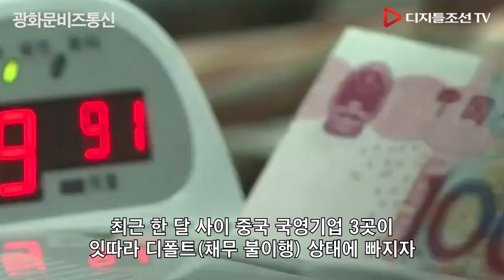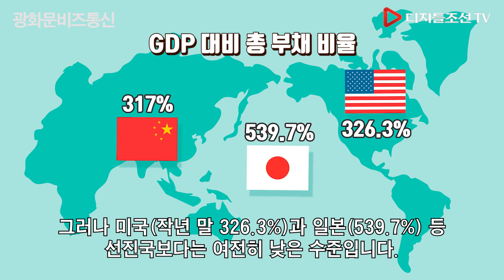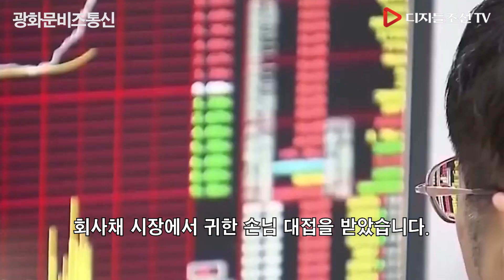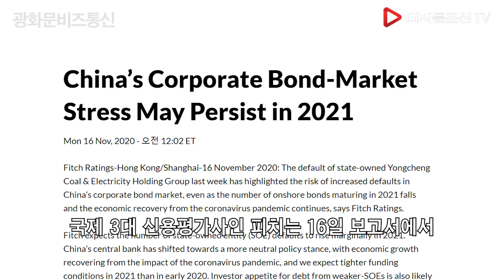공산당 지원만 믿던 중국 국영기업들, 줄줄이 디폴트 상태. 금융시장은 패닉 [광화문비즈통신]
공산당 지원만 믿던 중국 국영기업들, 줄줄이 디폴트 상태.
금융시장은 패닉
[광화문비즈통신]